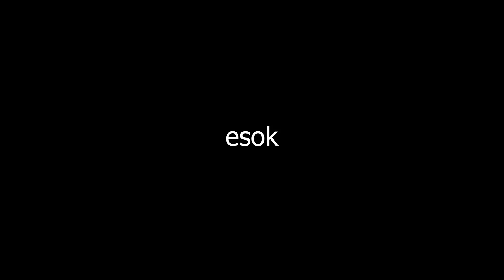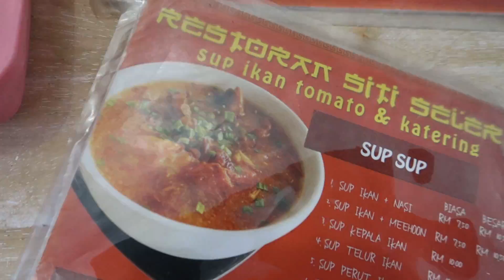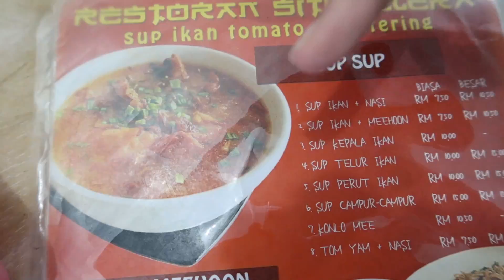Makan Ketam Udang Dapat FREE BOTOX Bibir | Ep.1 Yayy Sabah | #81 Hidup Shazz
Setelah sekian lamanya penantian anda menunggu vlog travel Sabah ku ini akhirnya telah berakhir! Bagi yang tak tahu, aku pergi Sabah ni sebelum aku kahwin & sebelum wujudnya kowona virus.

Btw, ini adalah hari pertama sampai ke Kota Kinabalu, Sabah. Dan kitorang jalan2 area hotel je. Perut dah lapo so nampak kedai pertama terus duduk malas nak fikir. Kebuluran memasing. Hari kedua kitorang pergi makan kat kedai Siti Selera kat KK juga, naik grab. Tunggu episod seterusnya (Hari Ketiga) kitorang akan gerak ke Kundasang dengan menyewa kereta Axia yang tak di sponsor & sesungguhnya menggunakan duit sendiri.

Sekian.

Thank you, awesome Meleishens!

FAQs

Umur berapa?
27

Kamera apa guna?

Edit guna software apa?

Orang mana?
Selangor

Botox bibir buat kat mana?
Sabah